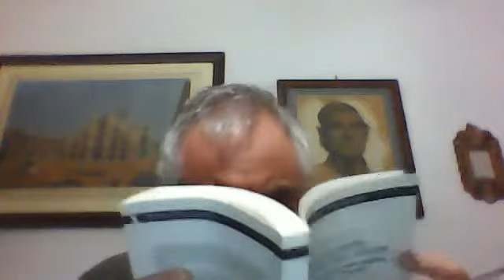L' Ottocento, il secolo del colera. Epidemie, untori e sanità pubblica in Sicilia e a Siracusa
18 novembre 2021, ore 18
Presentazione del libro di Giuseppe Astuto
L'Autore ha dialogato con Armando Pepe e Salvo Santuccio, è intervenuta Elena Gaetana Faraci.